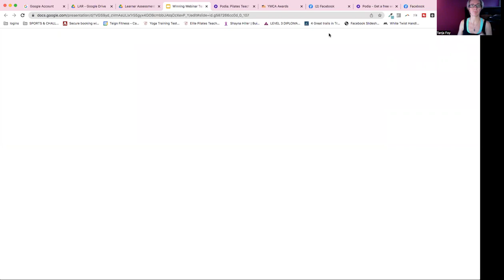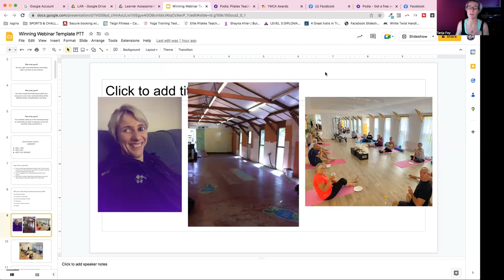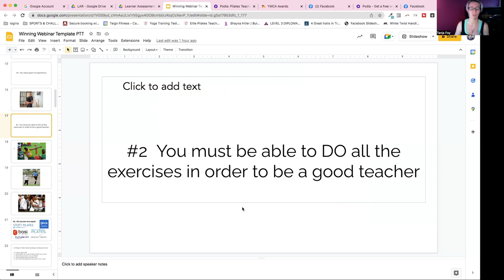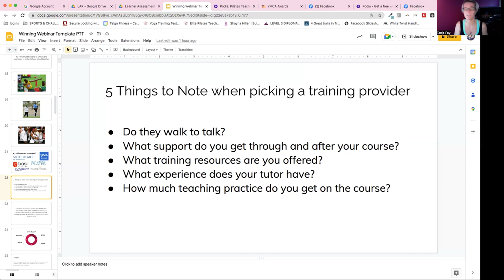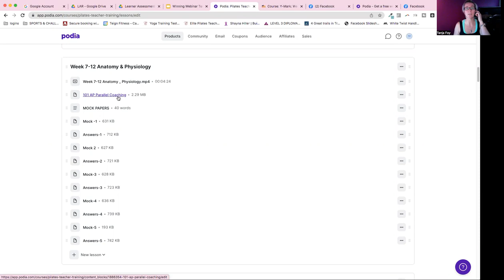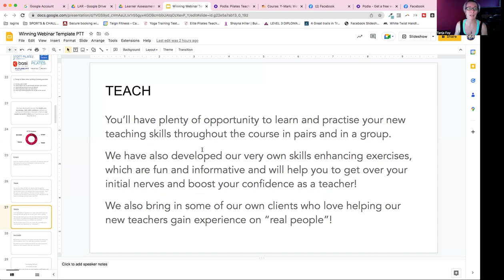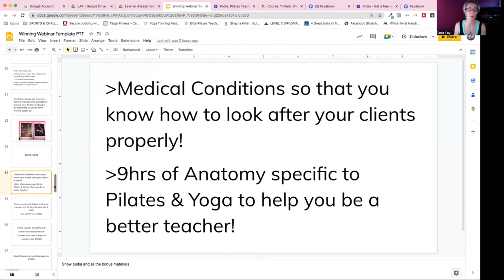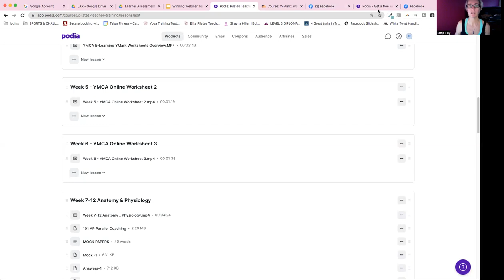How do I become a successful Pilates instructor?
How do I become a successful Pilates instructor? What are the steps to becoming a Pilates Instructor? ELiTE Pilates Teacher Tanja FOY explains what's involved with Elite Yoga or Pilates Qualification Course

Elite Pilates And Yoga Teacher Training are based in Devon South Wrst of England UK

Join my app for more classes, courses and Challenges